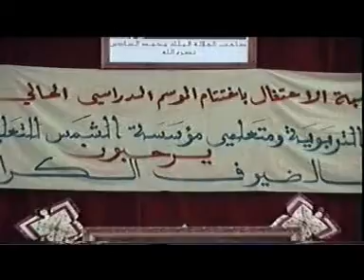hafle nihaya sana 2011 partie 4